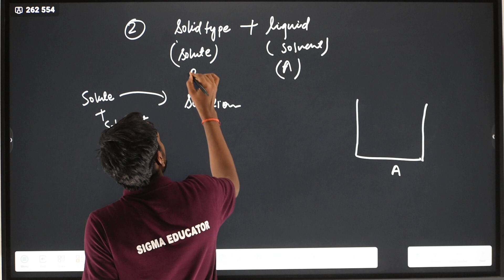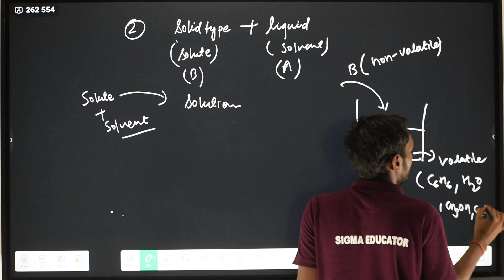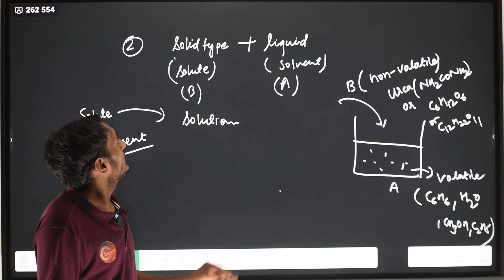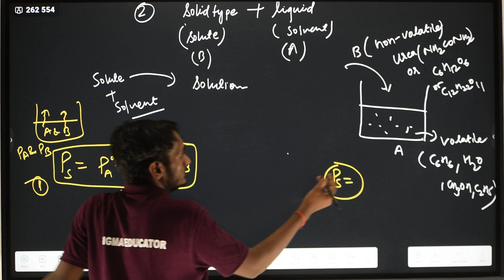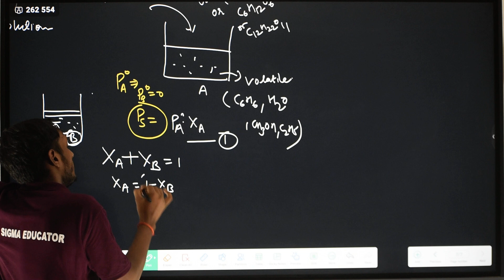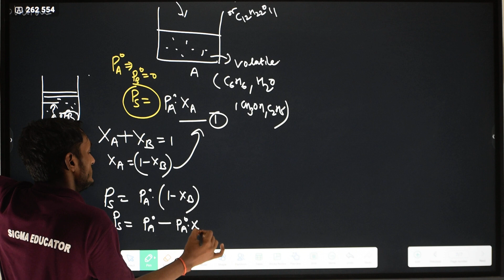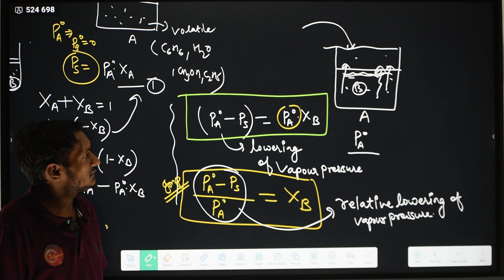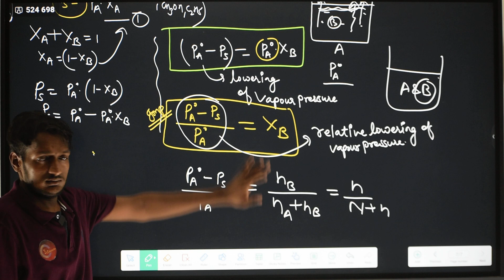Solution(विलयन)class12th L-5|Raoult's law(lowering of vapour pressure)|by Pawan sir@SigmaEducator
Lowering of vapour pressure

vapour pressure by Pawan sir
Raoult's law
volatile and non volatile
solid+liquid
mole fraction in vapour phase
numerical
vilayan
विलयन
class 12 chemistry
physical chemistry chapter 1st
physical chemistry
exams me aane Wale important questions
up board
CBSE board
iii jee
neet
board